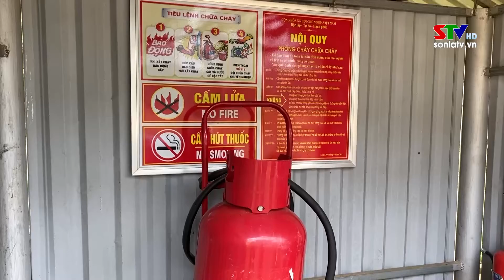Đảm bảo an toàn PCCC và CNCH cho chuỗi sự kiện